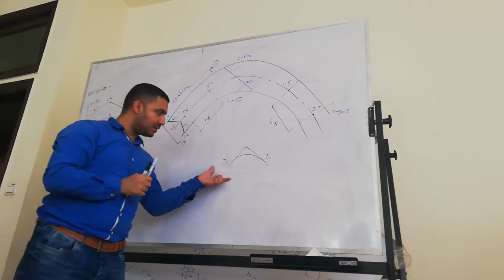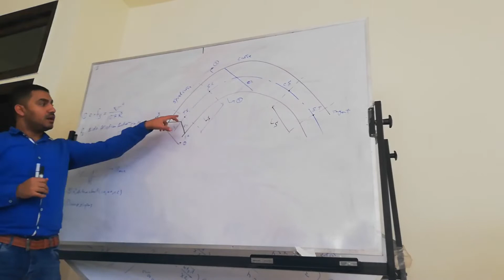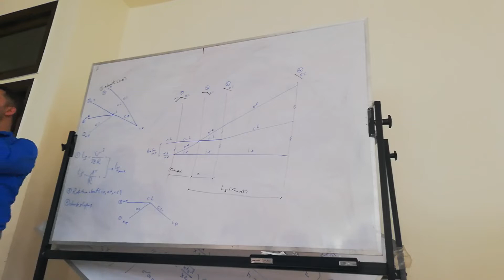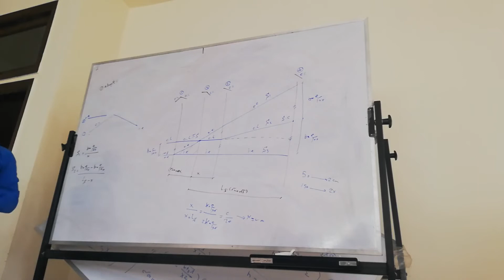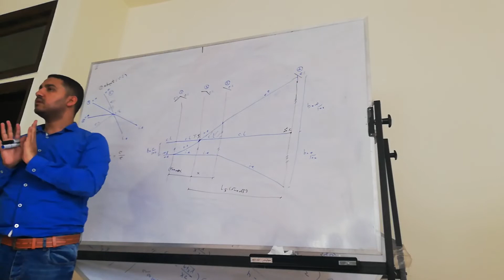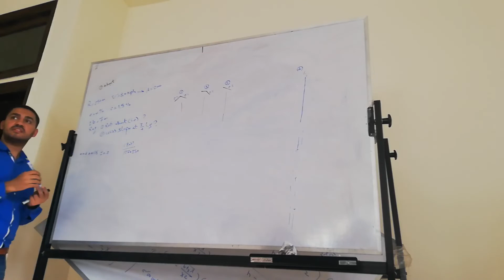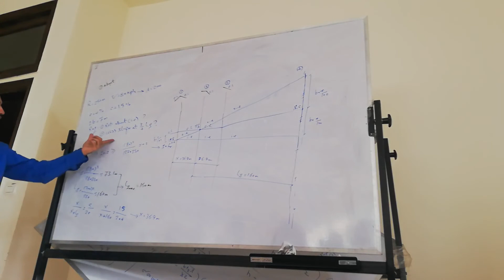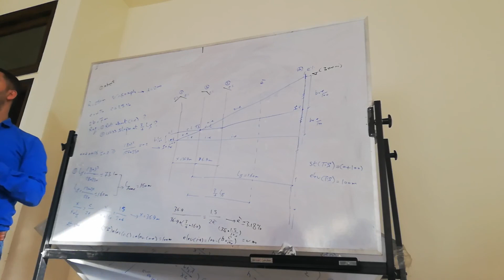4th Civil - Highways - Section (2)